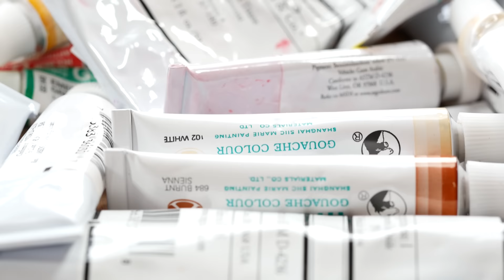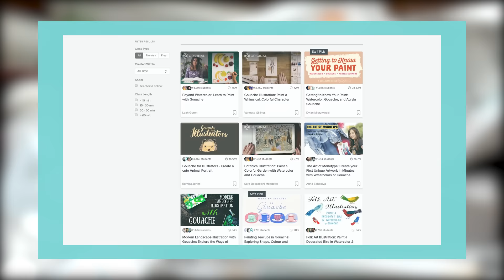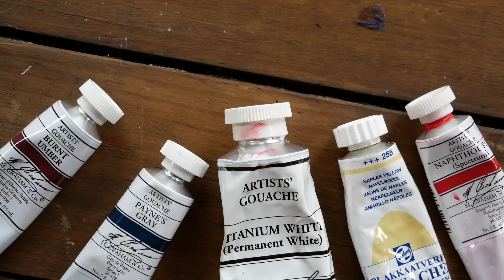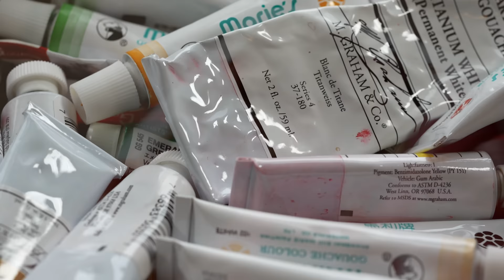My Top 5 Gouache Tips! -- Goauche for Beginners ♥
The first 500 people to sign up via my link will get two FREE months of Skillshare Premium

Ok guys, so I think this may actually be a few more than 5 tips. xD I had 5 at first, but then I just kept talking and got to the end and I'm not quite sure what happened in between... Aaaaaanyway, I really hope this video is helpful for you guys!

MATERIALS*
Plastic Folding Palette
M Graham Gouache Mixing Set
HIMI Gouache 18 Color Set
Marie's Gouache
Fabriano Artistico Hot Press Paper
Royal & Langnickel Synthetic Brush Set*
*not the exact set I have, but I'm not sure they're making that one anymore. These are similar!
Princeton Value Synthetic Brush Set

(See the things I'm interested in currently. You might enjoy them for yourself, or it's a good way to gift something to me if you've ever wanted to do that. Please don't feel obligated to do that at all, however. ♥)

Arleesha Yetzer
United States